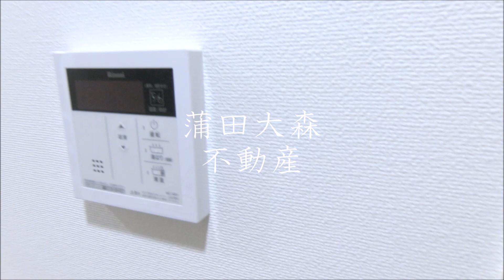リテラス蒲田＠1K25.21㎡ JR京浜東北線蒲田駅近人気賃貸マンション 2023年6月築 RC鉄筋コンクリート造地上14階建て5階部分